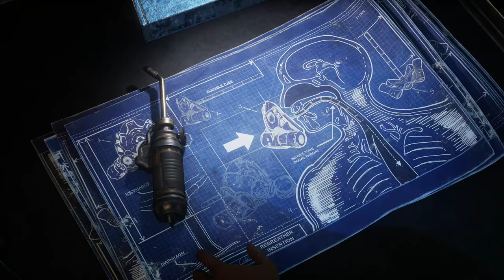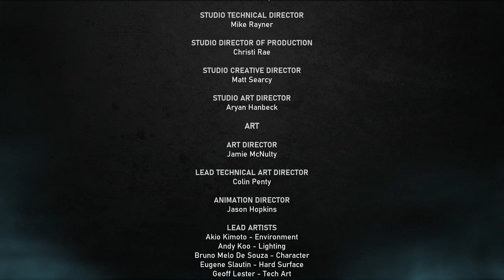Gears 5 : Story Mode DLC Gameplay Part 5[No Commentary]